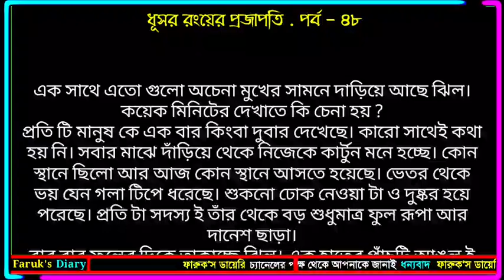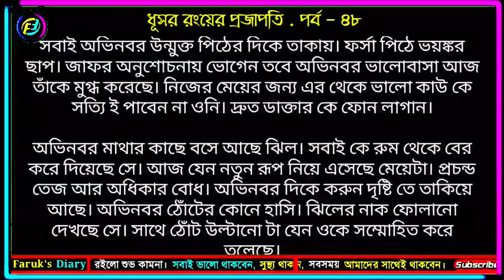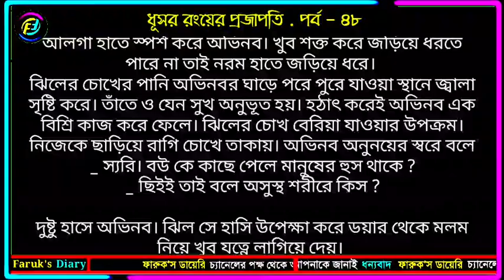ধূসর রঙয়ের প্রজাপতি | পর্ব - ৪৮ | Valobasar Romantic golpo | ভালোবাসার গল্প | Faruk's Diary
গল্পের নামঃ ধূসর রংয়ের প্রজাপতি
পর্ব - ৪৮

ভালোবাসার গল্প
রোমান্টিক গল্প
প্রেমের গল্প
বেদনার গল্প
Valobasar Golpo
Romantic love story
premer golpo
Faruk Media

💞. Valobasar golpo. 💞
💞. Premer golpo. 💞
💞. Koster golpo. 💞
💞. Jeboner golpo. 💞
💞. Prem Nibedon. 💞

❤ Thanks For Stay With Faruk's Diary. ❤